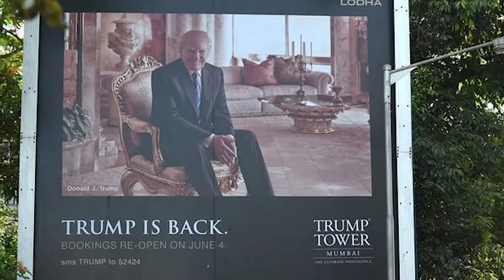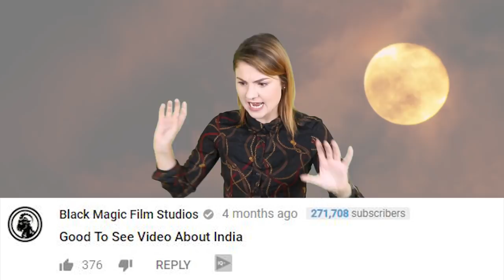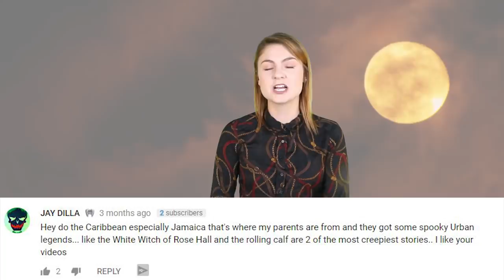Top 10 Scary Mumbai Urban Legends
Hello and welcome to the Most Amazing Channel on the internet! I am your host Rebecca Felgate and today I am back with an urban legends video, this time we are heading to Mumbai. So we did India Urban Legends and you guys loved it. We started getting regional in the states and you liked that, so we thought we would delve deeper and do Indias biggest city.
Before we get into this list, I want you to let me know if you think that there is any truth to urban legends, or if you think theyre made up. Perhaps you know some urban legends?